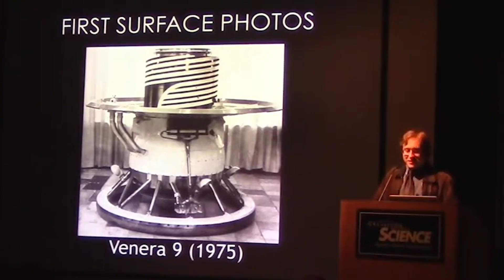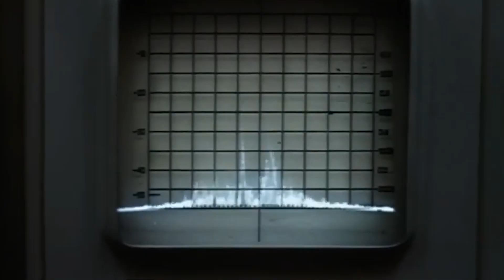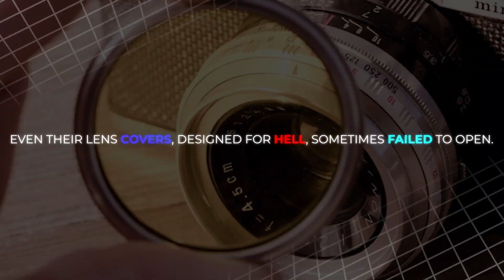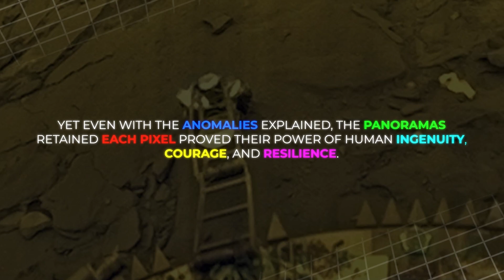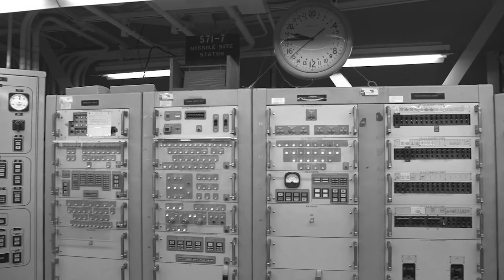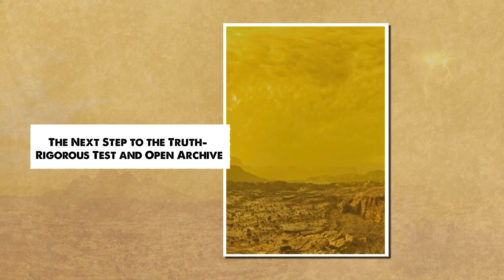What Really Happened on Venus? The Venera Mystery Explained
Beneath Venus’s dense yellow clouds lies a story that has captivated scientists, journalists, and podcasters for decades. The Soviet Venera missions achieved the unimaginable landing on the planet and sending back the only surface photos humanity has ever seen. Yet insiders close to Joe Rogan claim the Soviets weren’t telling the full story. Strange shapes appeared in the images, raw data was locked away, and failed missions quietly vanished into archives. For years, the public only glimpsed polished panoramas, leaving a shadow between what really happened and what was reported. On the surface, it’s a tale of daring engineering but beneath the headlings, secret debates, oddities and hidden files have baffled scientists.